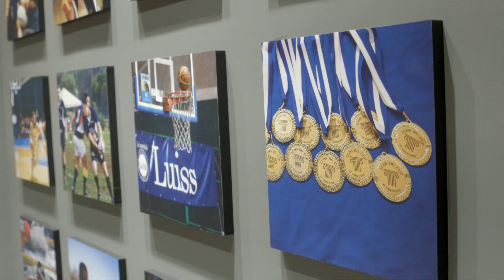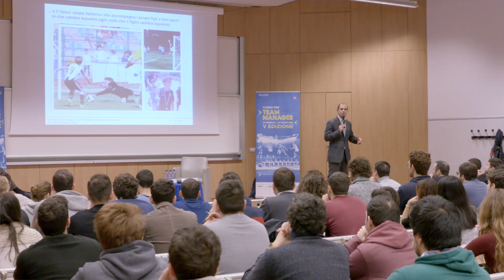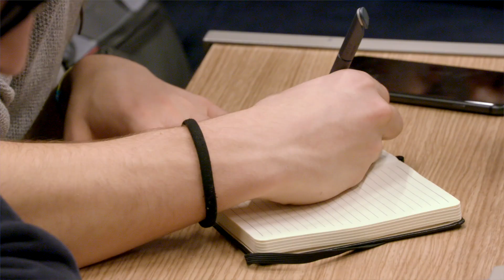V Edizione Corso da Team Manager | 2018